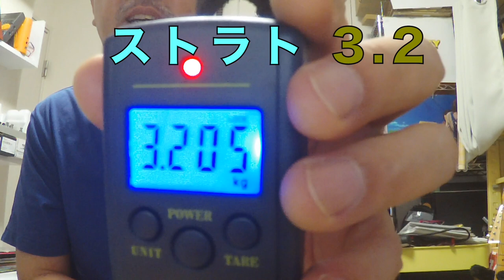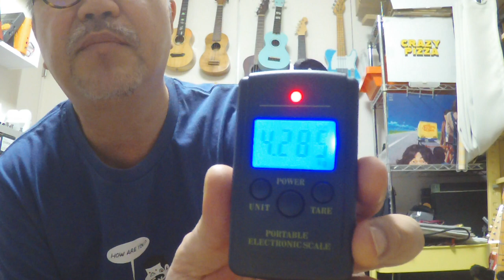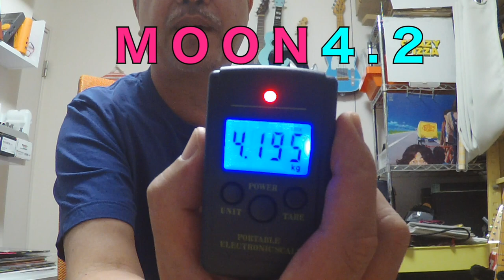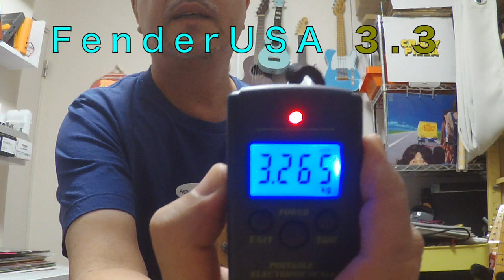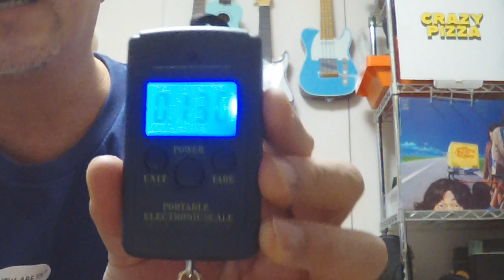ギターやベースの重さを測ってみた。